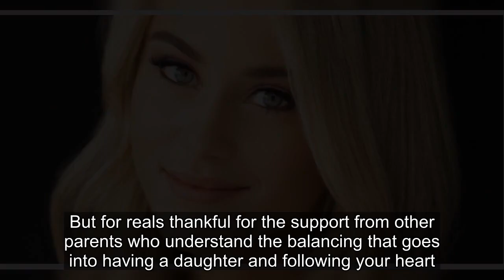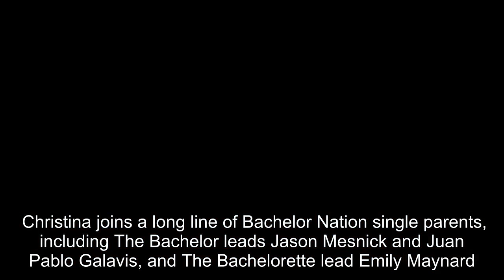Christina Mandrell Receives Support From Fellow Bachelor Nation Parents